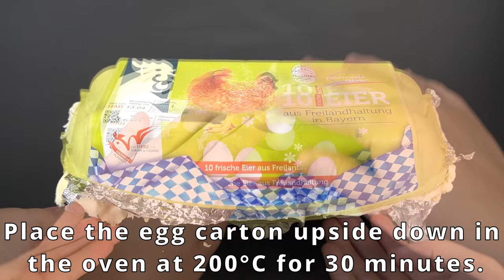STOP, don't throw away the egg packaging! 2 perfect puff pastry desserts in 5 minutes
Practical and Healthy ❗ this is the BEST Health recipe:😍

For the recipe you need:

1.recipe
Egg carton
aluminum foil
300g puff pastry
300g strawberries
1 tablespoon cornstarch
100g sugar (1/2 cup)
100ml water (1/2 cup)

2.recipe
3 apples
butter
100g raspberries
100g sugar (1/2 cup)
Orange zest
1 egg yolk